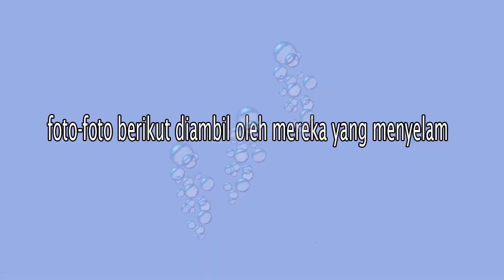PERTAMA KALI IKUT GROUP SELAM SCUBA DI PULAU MENSIRIP, TAMAN LAUT SULTAN ISKANDAR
Buat pertama kali dapat ikut group penyelam scuba sewaktu FAM Trip anjuran TRAM dan Tourism Johor, Lokasi menyelam ialah di perairan Pulau Mensirip dalam kawasan Taman Laut Sultan Iskandar, Johor.

Taman Laut ini telah digazet sebagai kawasan larangan oleh Jabatan Laut untuk memulihara persekitaran semulajadi laut di kawasan ini. Mereka yang hendak melakukan selaman boleh mendapat kebenaran daripada pihak Jabatan Laut dengan bayaran RM200 (Unlimited Dive) yang sah selama 7 hari.